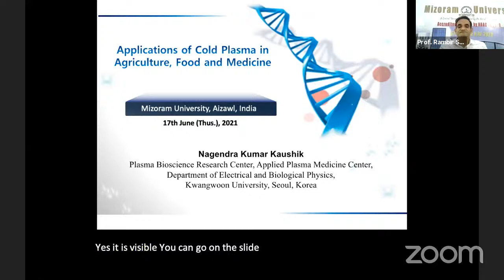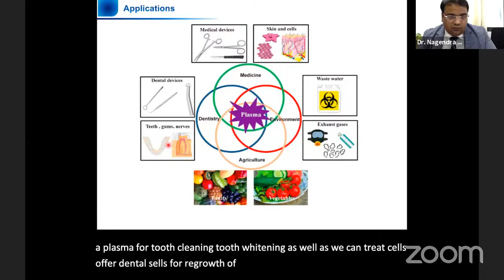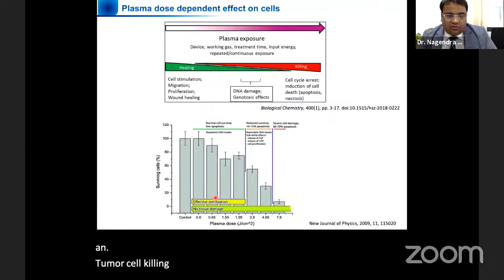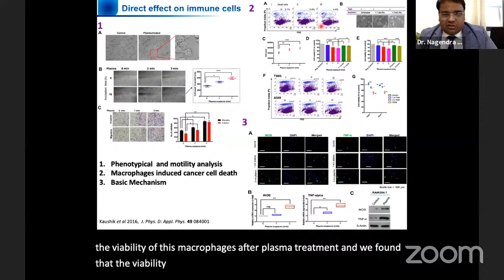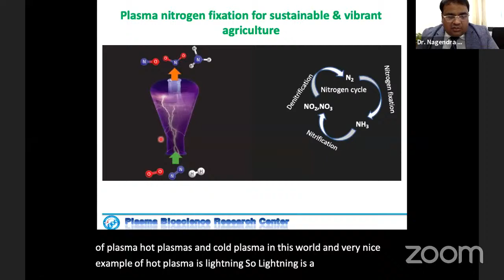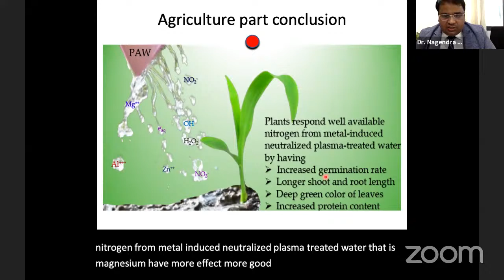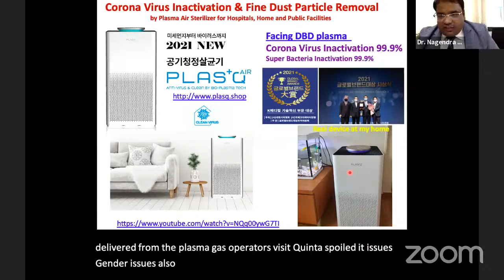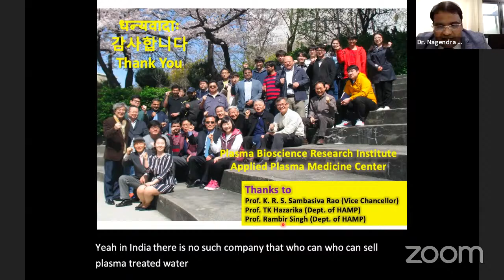Applications of Cold Plasma in Agriculture, Food and Medicine